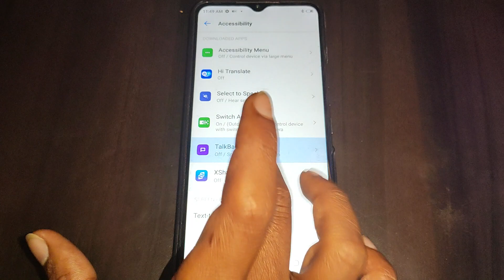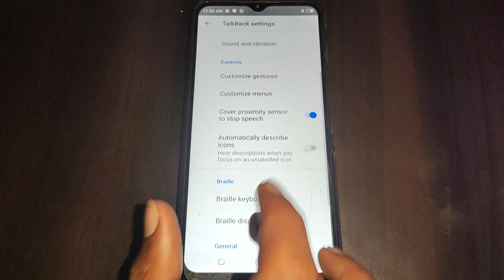Talkback setting set kaise kare Tecno spark 8T,how to set TalkBack setting Tecno Spark 8T